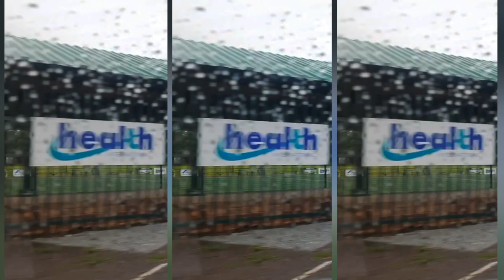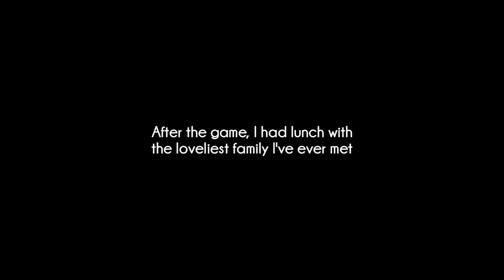weekend as a Zim U21 Hockey Player | WEEKLY VLOG